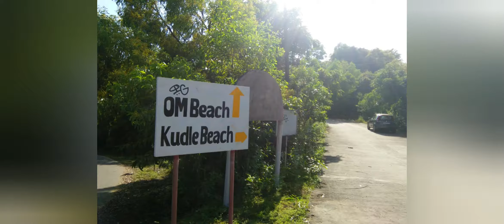Gokarna - Budget backpacking trip|| Beach Trek